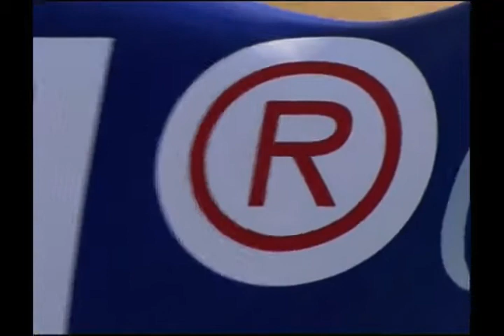Actionflite Aerobatics Over Queenstown NZ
@ActionFlight Historic promotional video of the Actionflite Red Bull Pitts Specials over Lake Wakatipu, Queenstown NZ.